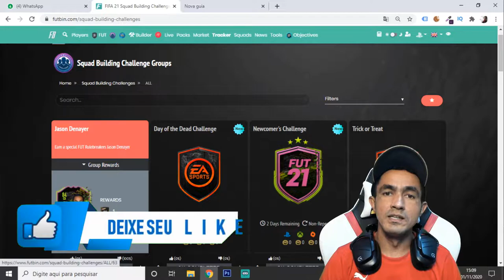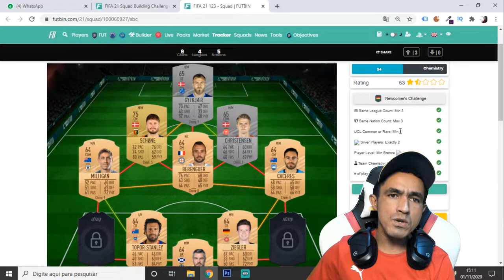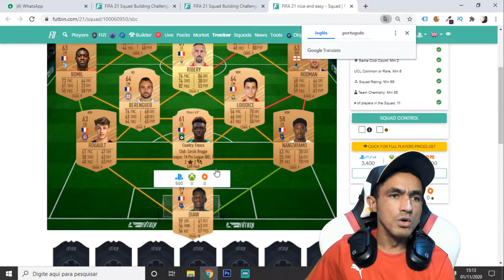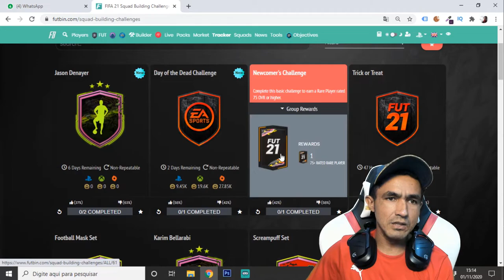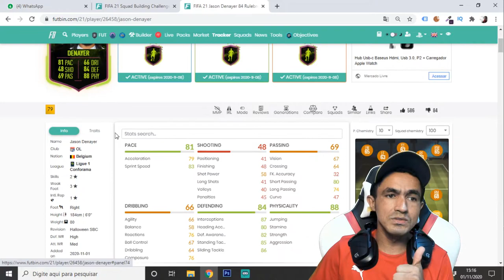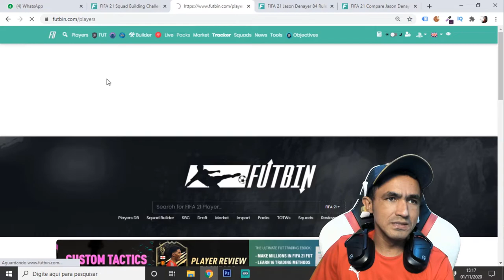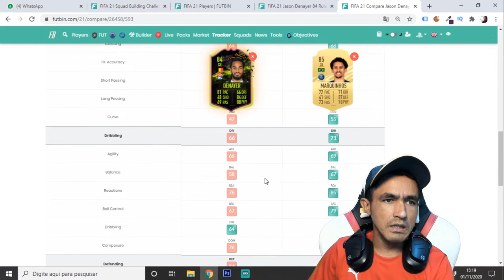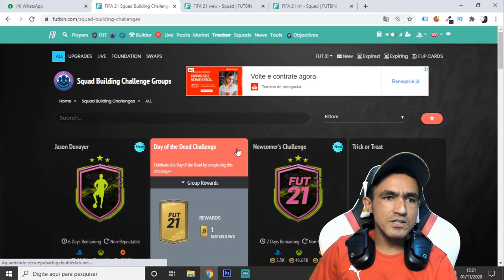💥VALE A PENA FAZER O DME JASON DENAYER? [DIA 10 RULEBREAKERS] 🎮FIFA 21🎮❗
SEJA NOTIFICADO DIRETAMENTE NO SEU WHATSAPP SEMPRE QUE A LENDA COMEÇAR UMA LIVE OU POSTAR CONTEÚDO NOVO... Salve galera, no 10º dia do evento rulebreakers a EA mandou aquele DME pra do Jason Denayer para nosso entretenimento. Confira essa e mais novidades nesse vídeo!